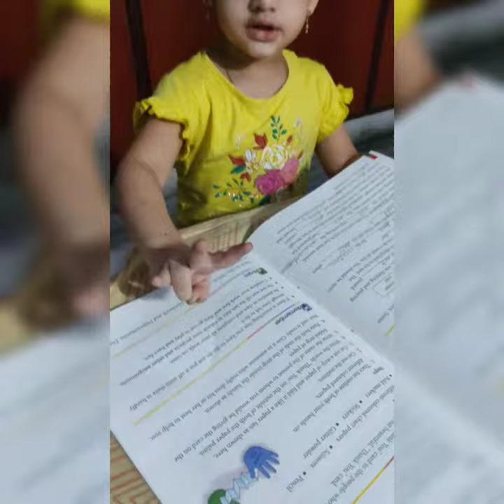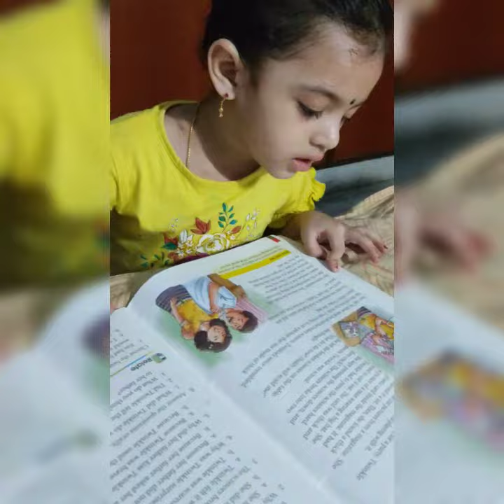🤫junnu story cheputhundhi vinandi😀